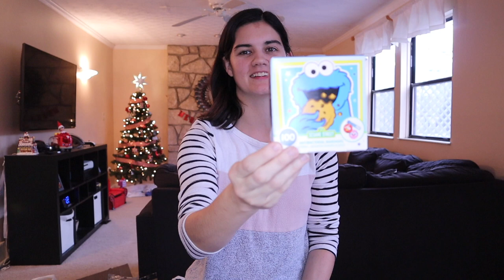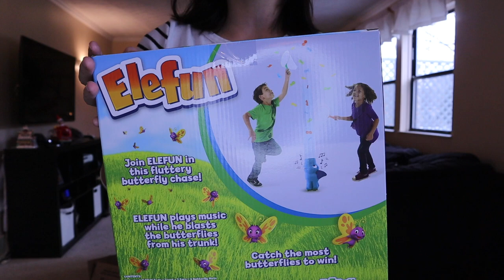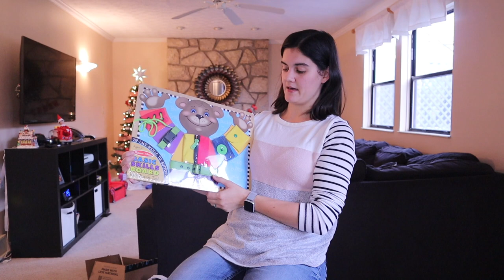What I Got My Kids For Christmas 2021!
Shannon details all of the gifts that she is getting Greyson and Porter for Christmas!